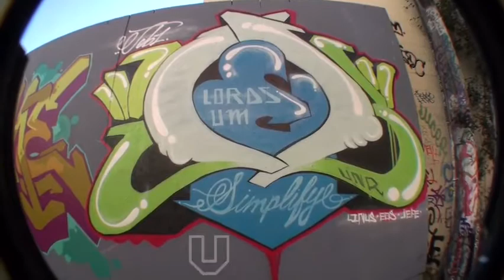One Hour Revealed 21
Number 21 of the ongoing One Hour Revealed series. Graffiti, tattoos, politics, and celebrity artists; always shot in one hour.